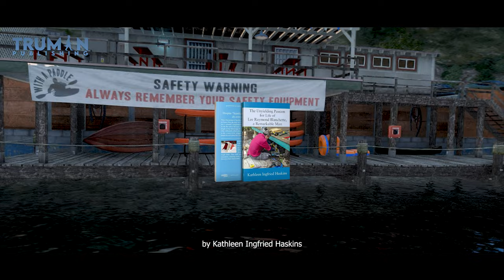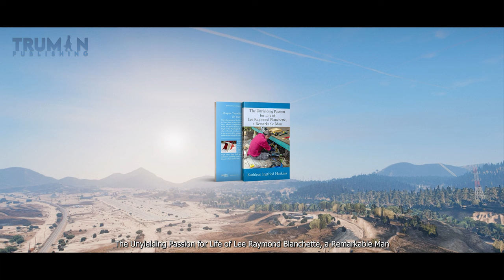The Unyielding Passion for Life of Lee Raymond Blanchette, a Remarkable Man Book Trailer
Lee Raymond Blanchette had ambitions to be the first above-the-knee amputee to kayak the Mississippi River from its headwaters in Minnesota to its destination in New Orleans. Other things on his Bucket List were to swim with the dolphin, Winter, who has a prosthetic tail, and to work in the Antarctic in honor of Shackleton, Perry, and North.

Lee was a talented carpenter and artist and loved to be outdoors in the winter, shoveling snow for friends and neighbors. He was a volunteer Emergency Medical Service responder (EMS), and took the job very seriously, going out every night to help people, especially those who had overdosed on drugs. He struggled with residual limb pain and stump deterioration because he would work so hard several days running, and then have to rest up another three. He self-medicated with alcohol to dull the pain, but eventually put himself into a sober house and started a regimen of pain medications.

Lee made friends wherever he went. Even store clerks and his doctors became fast friends with him. Lee's primary doctor would always set aside about an hour, just to shoot the bull with Lee after treatment. A saying Lee had was: "I may not be able to change the world, but I sure am gonna leave one heck of a dent in it!"

Trusted Companies